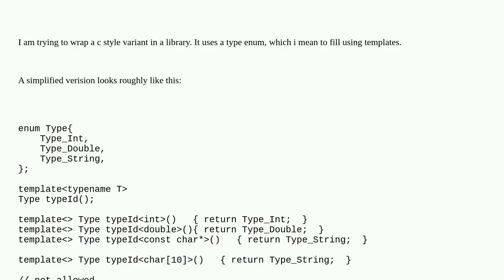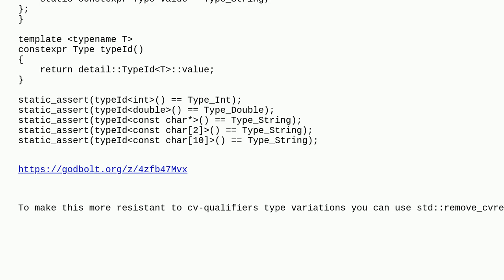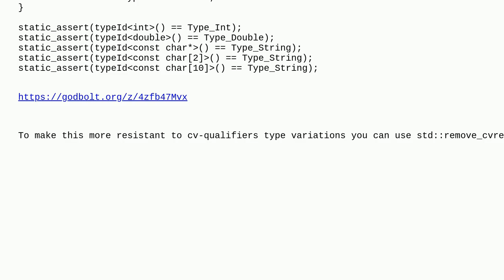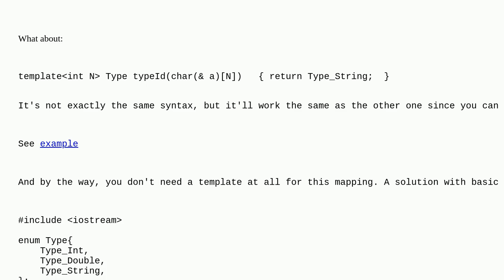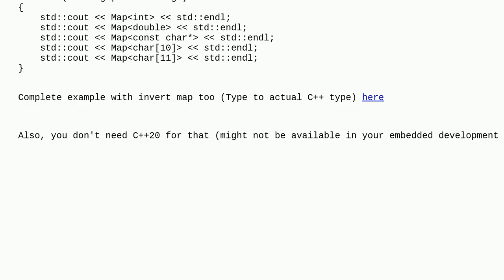c++ template specialization using a variable argument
A special thanks goes out to the community

  templates c++20 c++ c++17